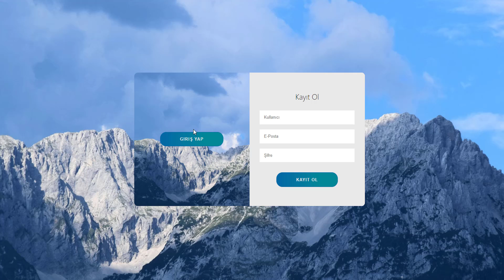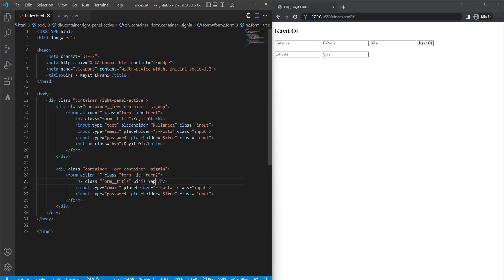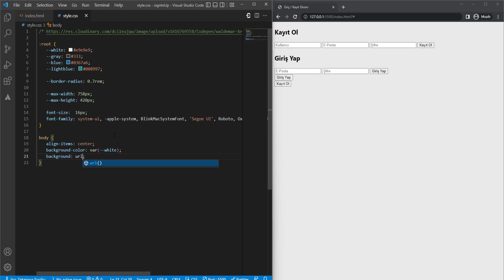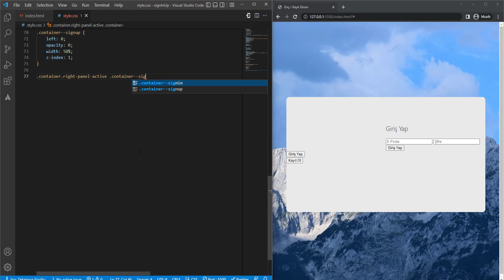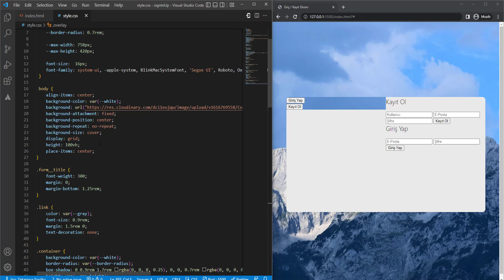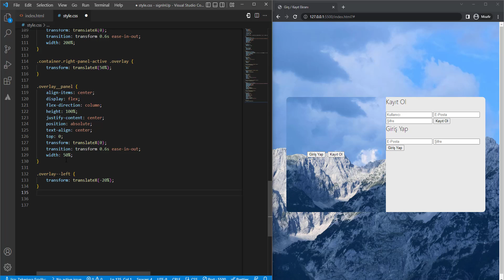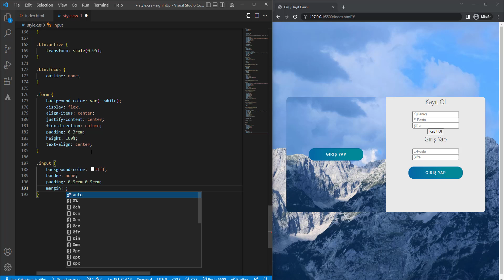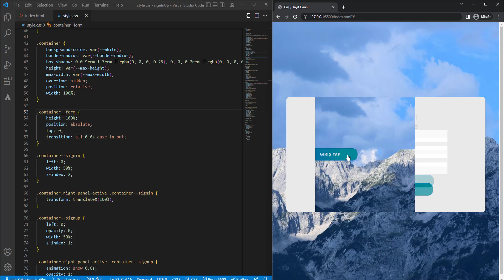Üye Giriş Ve Kayıt Formu Nasıl Yapılır ? - HTML / CSS / JS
Bu videoda HTML, CSS ve Js kodlama ile beraber, sizlere adım adım nasıl sayfanıza üye giriş ve üye kayıt formlarını nasıl yapabileceğinizi gösterdik.. Sade şık ve animasyonlu olan bu tasarımı sizler nasıl buldunuz?
İyi Seyirler..

Düşünce ve fikirleriniz için:
adresinden bizler ile paylaşabilirsiniz.

Arkadaşlar, Ez Medya kanalına hoş geldiniz. Bu kanalda temelden ileri düzeye kadar eğitimler vermek ve sizlerin öğrenimine katkı sağlamayı hedefliyoruz